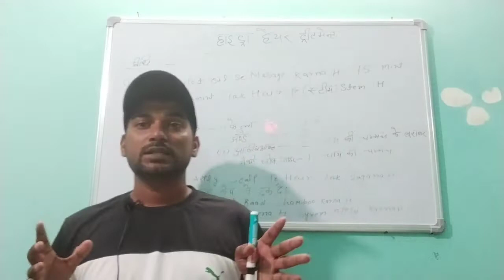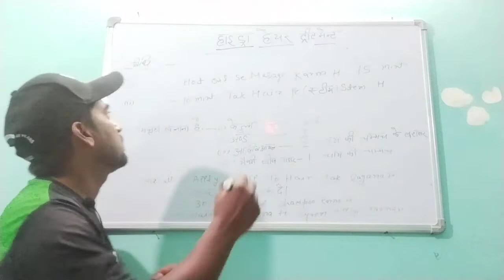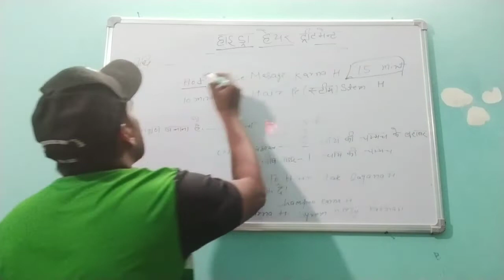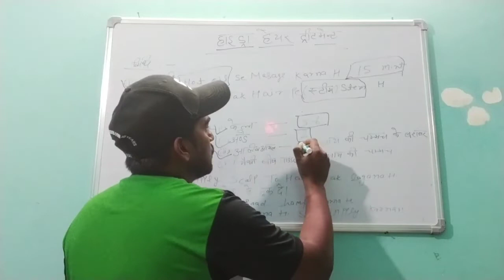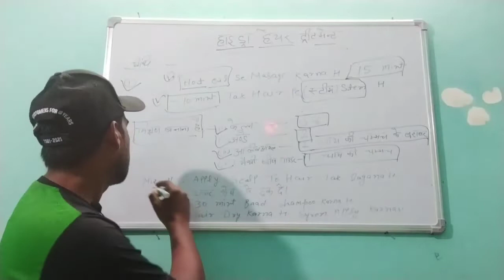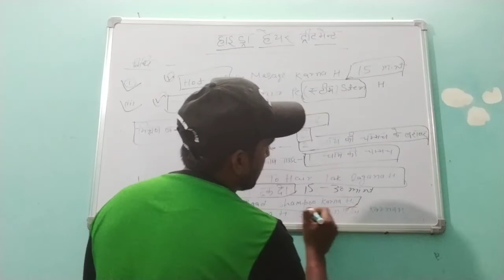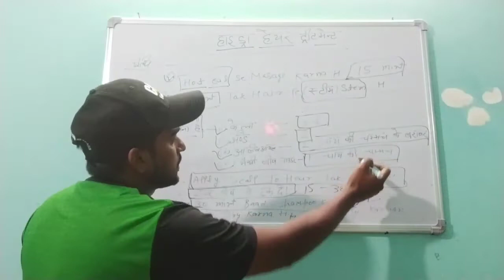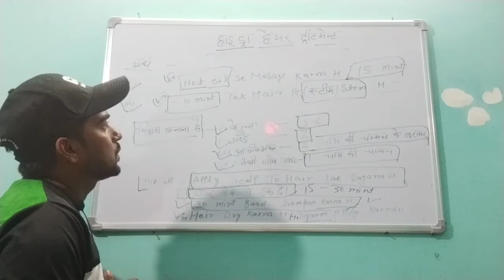Dray Aur Damage Hair h Problem|हाइड्रा ट्रीटमेंट |karna sikhe Ghar pr Hair expert se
Hello dosto aap logo ka swagat h salon gyan YouTube channel me is video me aap sikhenge

Dray hair treatment kase kre
Damage hair treatment kase kre
Hydra treatment kase krte h
Hydra treatment q krte h
Ghar pe hydra treatment kase krte h
Ghar pr hydra treatment krna sikhe
Ghar pr hair spa krna sikhe
Hydra treatment krna sikhe 10 mint me
Diwali me hair style krna sikhe
Diwali pe apne hair ko shine kase kre
Hydra treatment karna sikhe
salon gyan YouTube channel
salon gyan Hair Course kre
YouTube pe free me hair style course kare
online earning kase kare hair se